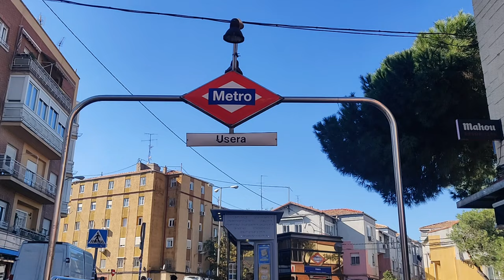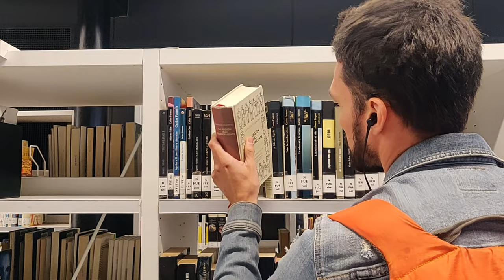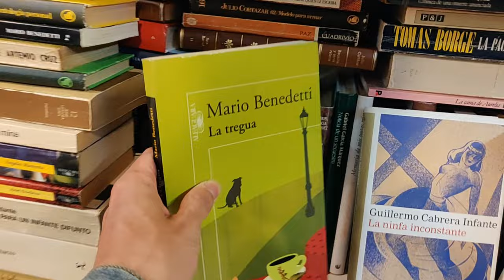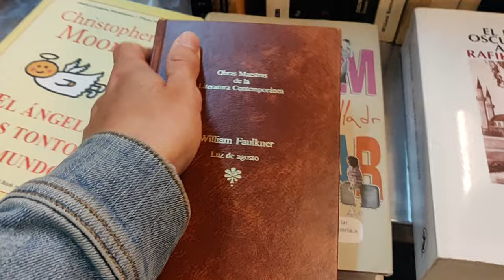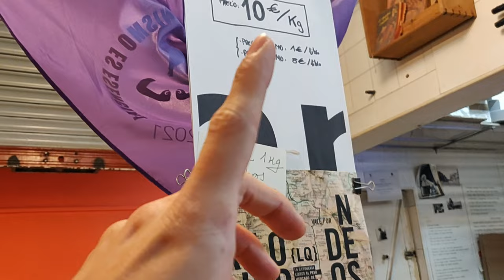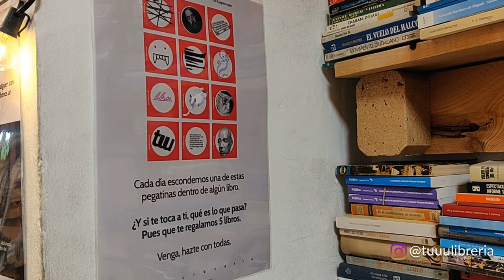La curiosa librería de Madrid que vende libros por lo que pesan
Visité dos librerías únicas en Madrid donde los libros valen lo que pesan o lo que quieras pagar por ellos: La casquería y Tuuulibrería.
📒 ¡Únete a mi club de lectura y lee más en 2023!

⏳ Capítulos:
- 00:00 Intro.
- 00:25 Biblioteca El Retiro.
- 01:43 Librerías raras.
- 02:23 La casquería.
- 05:54 Tuuulibrería.
- 07:06 Cierre.

♦ RESUMEN